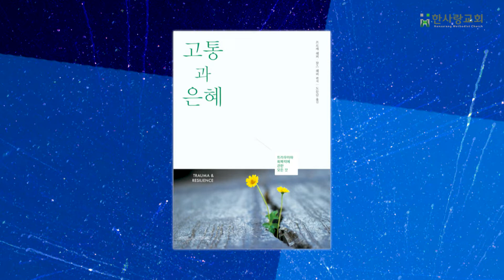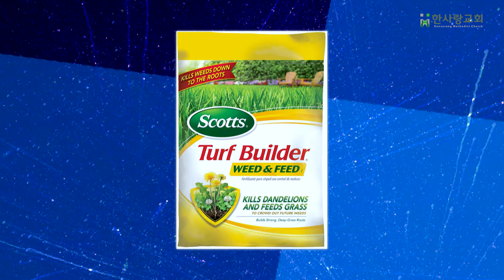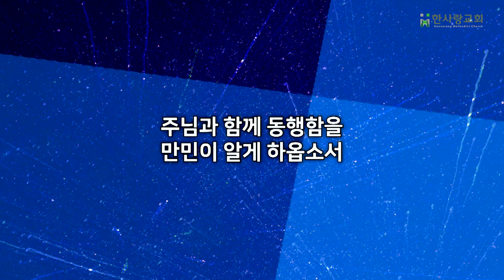광야가 변하여 못이 되게 하시며 (20200823 한사랑교회 주일예배)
2020년 8월 23일 한사랑교회 주일 낮 예배 설교

시편 107:33-43
33. 여호와께서는 강이 변하여 광야가 되게 하시며 샘이 변하여 마른 땅이 되게 하시며
34. 그 주민의 악으로 말미암아 옥토가 변하여 염전이 되게 하시며
35. 또 광야가 변하여 못이 되게 하시며 마른 땅이 변하여 샘물이 되게 하시고
36. 주린 자들로 말미암아 거기에 살게 하사 그들이 거주할 성읍을 준비하게 하시고
37. 밭에 파종하며 포도원을 재배하여 풍성한 소출을 거두게 하시며
38. 또 복을 주사 그들이 크게 번성하게 하시고 그의 가축이 감소하지 아니하게 하실지라도
39. 다시 압박과 재난과 우환을 통하여 그들의 수를 줄이시며 낮추시는도다
40. 여호와께서 고관들에게는 능욕을 쏟아 부으시고 길 없는 황야에서 유리하게 하시나
41. 궁핍한 자는 그의 고통으로부터 건져 주시고 그의 가족을 양 떼 같이 지켜 주시나니
42. 정직한 자는 보고 기뻐하며 모든 사악한 자는 자기 입을 봉하리로다
43. 지혜 있는 자들은 이러한 일들을 지켜 보고 여호와의 인자하심을 깨달으리로다